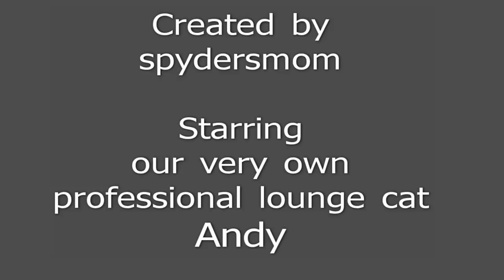How to REALLY Enjoy a Snow Day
Andy shows us how it's done